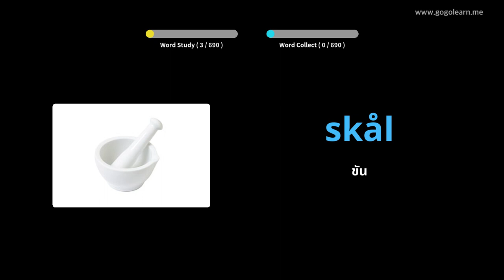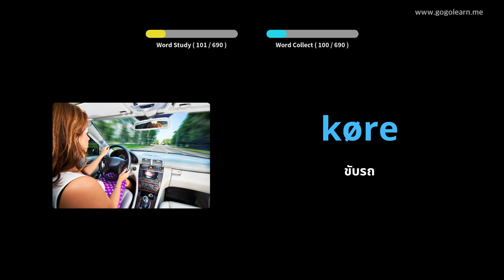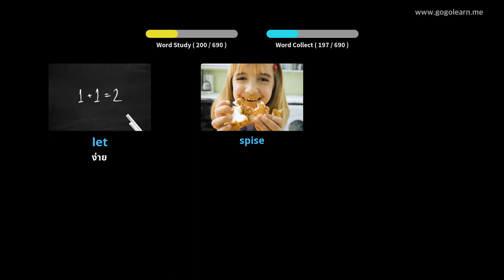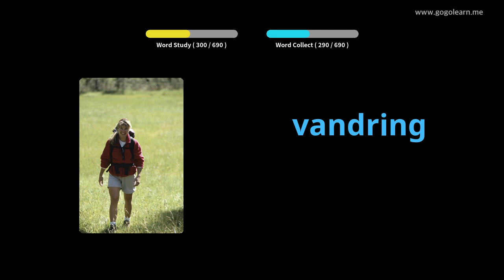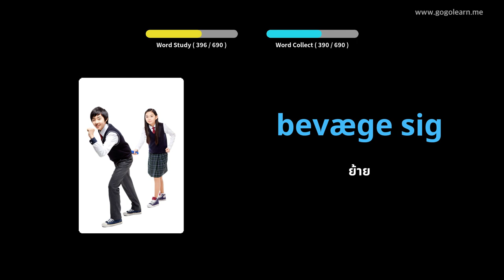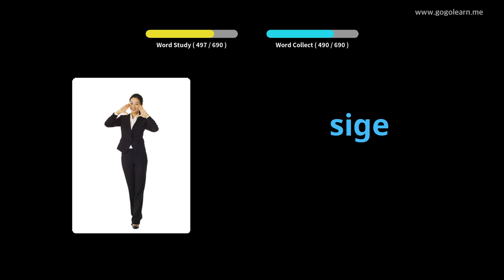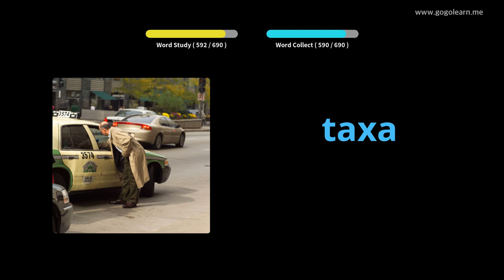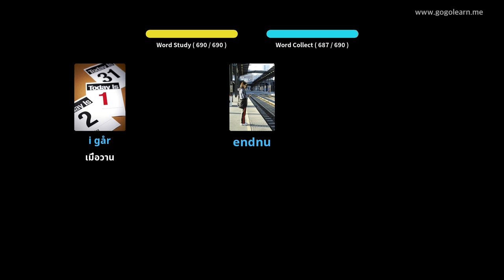คำศัพท์ภาษาเดนมาร์กสำหรับเด็ก |Golearn